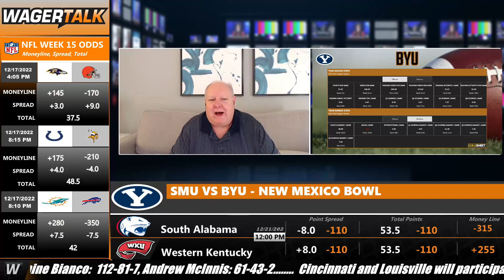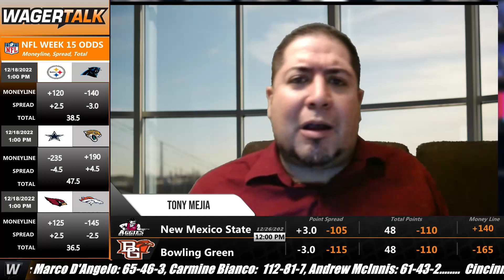BYU vs SMU Prediction, Picks and Odds | New Mexico Bowl Betting Advice and Tips | December 17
🏈 SMU heads into the New Mexico Bowl finishing 4th in the AAC this season led by Tanner Mordecai throwing for 31 touchdowns and 3,306 yards this season. The touchdowns were second in the conference and yards were third. Their leading rusher this season was Tyler Lavine only rushing for 551 total yards. BYU quarterback Jaren Hall matched Mordecai in touchdown passes with 31 while only notching six interceptions. The Cougars ended the season winning three straight games including a road win at Boise State. After a 2-3 start to the season, the Mustangs turned things around going 5-2 to end the year.

Join Ralph Michaels, Dave Cokin and Tony Mejia as they breakdown their betting trends and angles surrounding the New Mexico Bowl between BYU and SMU kicking off Saturday at 7:30pm ET.